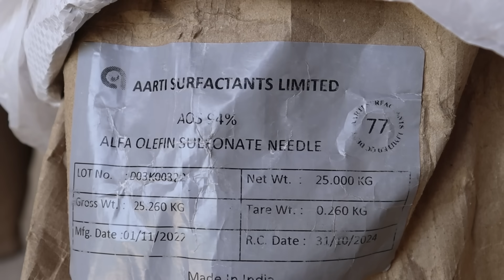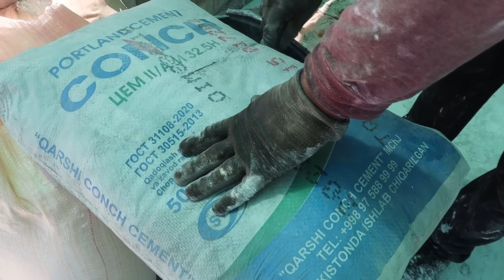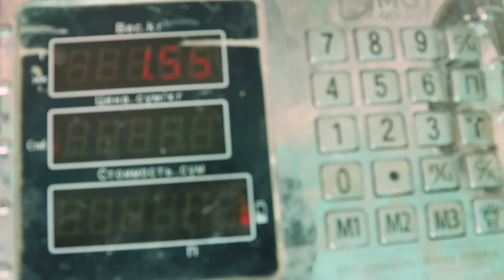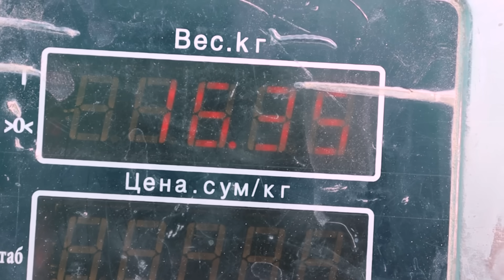Amazing process of making foam concrete blocks | production of foam blocks with subtitles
Step into the fascinating world of foam concrete block production in this mesmerizing video! Witness the incredible process of transforming a mixture of cement, water, and foam into lightweight and durable blocks that are revolutionizing the construction industry. From the precise mixing of ingredients to the innovative foam injection technique, every stage of the production process is showcased in detail. Experience the meticulous craftsmanship and advanced technology that go into creating foam concrete blocks with exceptional insulation properties. Discover the versatility and sustainability of these blocks as they are used in various construction projects. Whether you're a construction professional or simply intrigued by innovative building materials, this video will leave you in awe of the amazing process behind foam concrete block production.